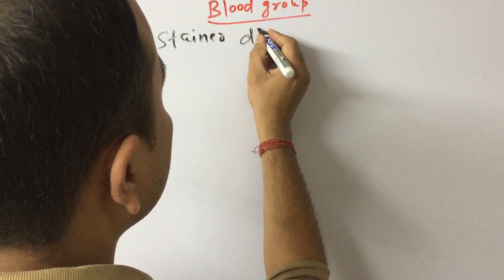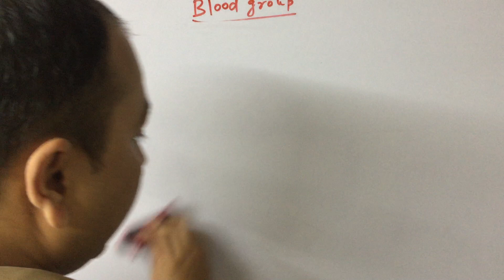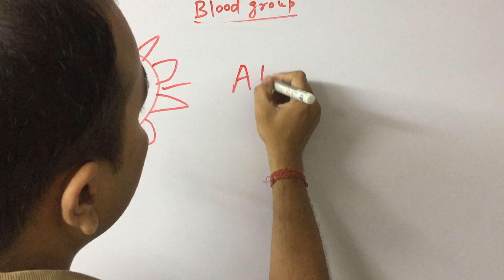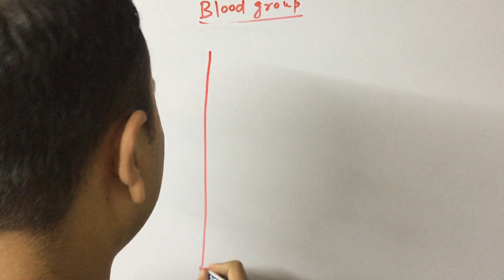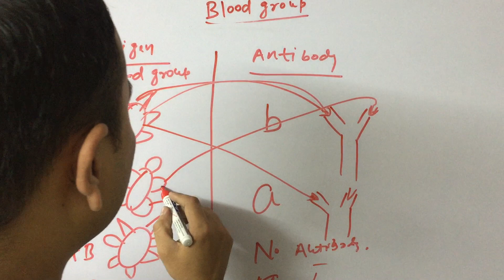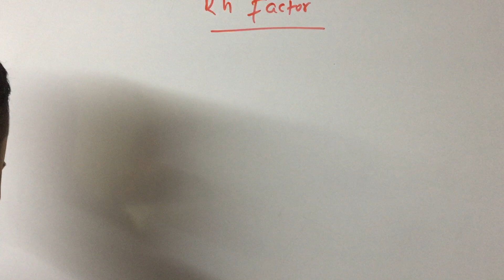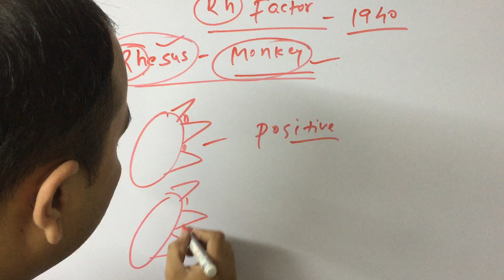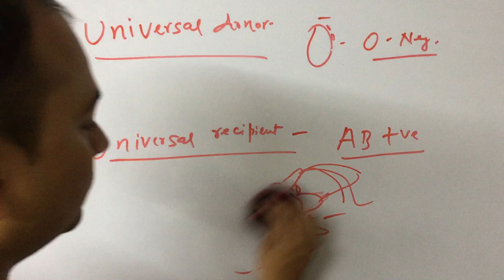Details of BLOOD GROUP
Hello everyone ,
this is lecture on blood group.full explaination about blood group .structure of blood group.universal donor .universal receipient. etc.

thanks